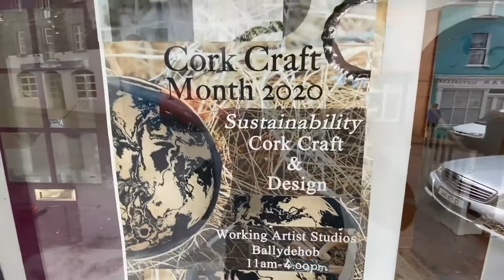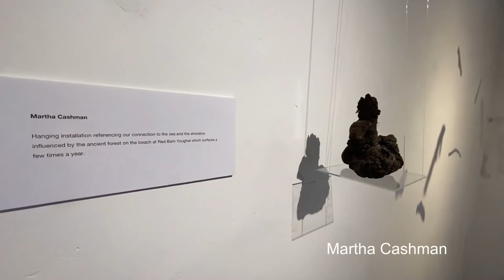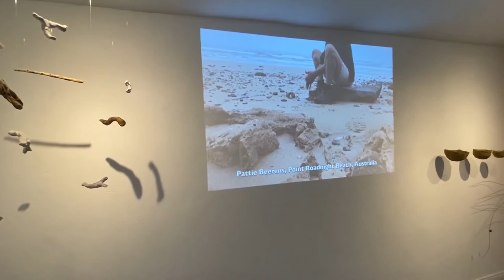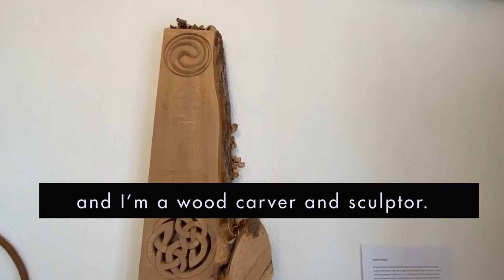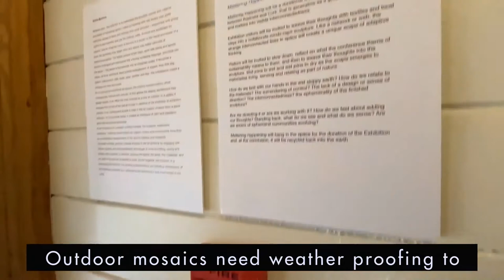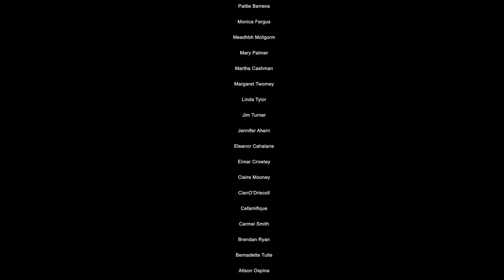Virtual Tour of Cork Craft & Design's Showcase Exhibition 2020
Explore Cork Craft & Design's Showcase Exhibition 'Sustainability' as part of Cork Craft Month 2020 that took place in Working Artist Studios, Ballydehob, Cork.
Listen to the Makers explain the concept behind their work.
Curator Tomasz Madajczak